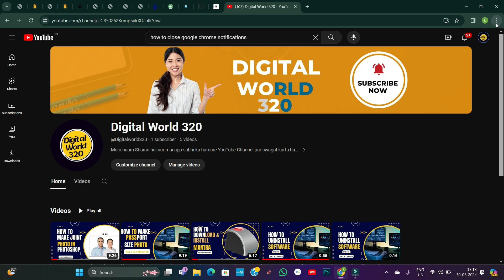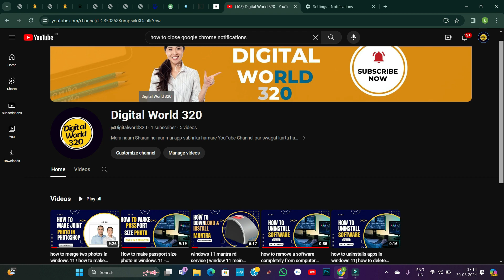how to remove notifications from chrome | chrome ad blocker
A Comprehensive Guide to Blocking Google Chrome Notifications
Introduction: Google Chrome notifications can be useful for staying updated with important alerts and messages from websites. However, they can also become intrusive, distracting, or overwhelming. Fortunately, Chrome provides options to manage and block notifications according to your preferences. In this guide, we will explore various methods to block Google Chrome notifications effectively.
Method 1: Using Chrome Settings
1. Open Google Chrome on your computer.
2. Click on the three-dot menu icon at the top-right corner of the browser window.
3. Select "Settings" from the dropdown menu.
4. Scroll down and click on "Privacy and security" in the left sidebar.
5. Under the "Privacy and security" section, click on "Site settings."
6. Scroll down and click on "Notifications."
Method 2: Blocking Notifications from Specific Websites
1. Follow steps 1-5 from Method 1 to access the "Notifications" settings.
2. Scroll down to the "Allow" section, which lists websites that are allowed to send notifications.
3. To block notifications from a specific website, click on the three-dot menu icon next to the website's name.
4. Select "Block" from the dropdown menu.
Method 3: Using Chrome Flags
1. Open Google Chrome and type "chrome://flags" in the address bar.
2. Press Enter to access Chrome's experimental features.
3. In the search bar, type "quieter notification permission prompts" to locate the relevant flag.
4. Click on the dropdown menu next to the flag and select "Enabled" to activate it.
5. Restart Chrome for the changes to take effect.
Method 4: Using Chrome Extensions
1. Open the Chrome Web Store and search for extensions that help manage notifications.
2. Some popular extensions include "Notification Blocker" and "Disable HTML5 Autoplay."
3. Install the extension of your choice by clicking on the "Add to Chrome" button.
4. Follow the on-screen instructions to complete the installation.
5. Once installed, configure the extension settings according to your preferences.
Method 5: Using Third-Party Software
1. There are several third-party software programs available that can help block Chrome notifications.
2. Examples include "AdBlock Plus" and "u Block Origin," which are primarily ad blockers but can also block notifications.
3. Download and install the desired software from a reputable source.
4. Follow the setup instructions provided by the software developer.
5. Once installed, configure the software settings to block Chrome notifications.
Conclusion: Managing Google Chrome notifications is essential for a smoother browsing experience, allowing you to focus on your tasks without unnecessary distractions. By following the methods outlined in this guide, you can effectively block notifications from specific websites or globally, depending on your preferences. Experiment with different approaches to find the one that best suits your needs and enhances your browsing experience.

how to remove google chrome notifications ads in mobile
how to close chrome notifications
how to avoid google chrome notifications